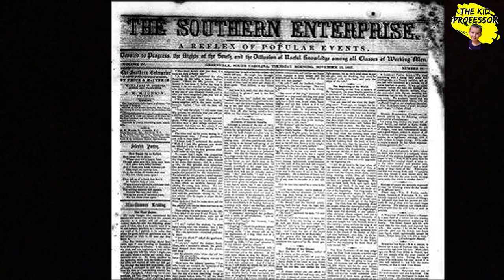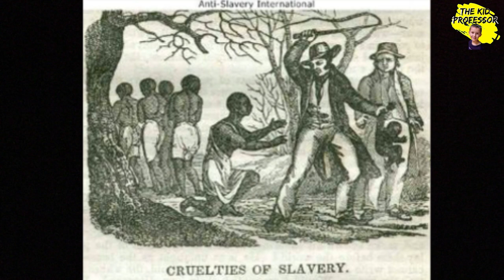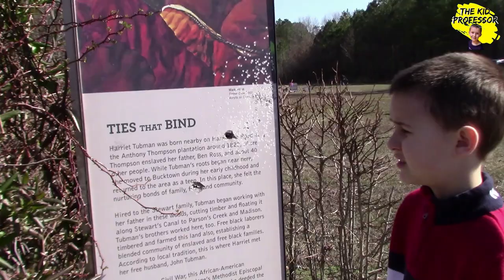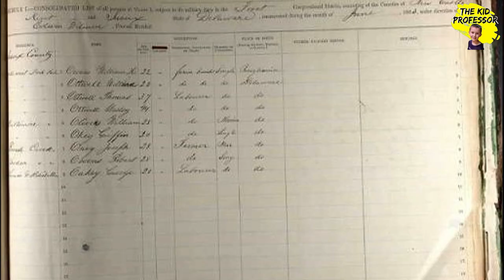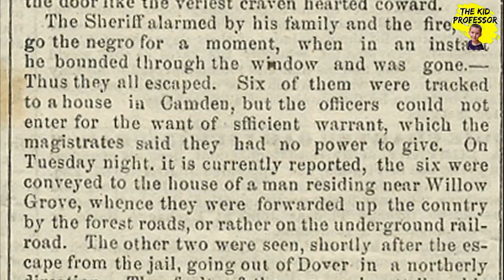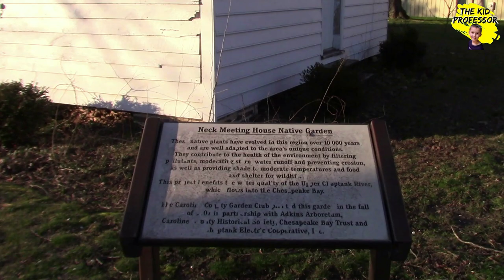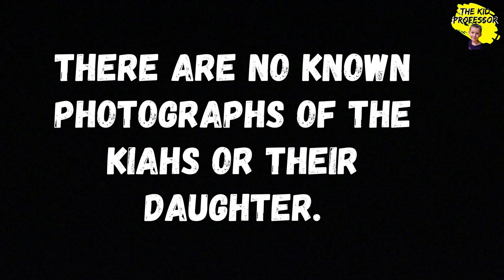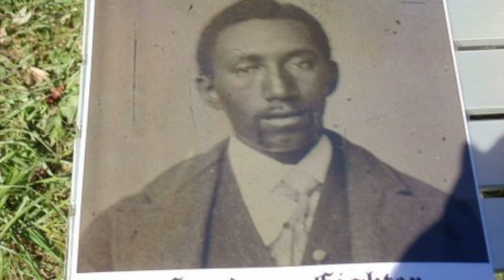The Dover Eight: Courageous Fighters for FREEDOM on the Underground Railroad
The Dover 8 is one of the most important events Underground Railroad and very few know about it.  A heroic story worthy of so much more recognition than it has ever gotten, none have created a video on it until now.  It is a story of eight people who used the Underground Railroad and directions from Harriet Tubman herself to attempt to flee to freedom, but there were some serious setbacks on their journey, particurly the betrayal of a man named Thomas Otwell, who had been an Underground Railroad agent and friend to Harriet Tubman.

Otwell was supposed to take them to the next stop on the railroad, the home of Stationmaster William Brinkley's home in Camden, Delaware.  Instead he took them to the Jail in Dover, Delaware with the intentions of collecting the reward for returning them to their slave masters.  Their struggle to freedom is a perfect example of how people would go to any length to gain their freedom, and how the Underground Railroad worked.

This is the most comprehensive look at the eight people (one was never identified) whose journey changed the dynamics of the Underground Railroad on Delmarva prior to the Civil War.  We eixplore who they were, why they chose to flee for freedom, the people who helped themthe challenges of their journey, the amazing escape from the Dover Jail, their trip to Philadephia, and what we know of their lives as free men and women.

This video was created to aid classroom learning, it is aligned with Common Core History Standards.  If you would like to see more of our growing library of classroom resources, please check out our list with standards and links!

It was also created to help shed light on African American History, which has been massively under represented in the telling of our American Past.  It is our hope to continue to research, learn and tell stories of African American history, specifically near our home, that need to be told!

Due to the lack of visual evidence of the eight members of our study (The only known photograph of any of them is of Thomas Elliott, as seen on our thumbnail)  We used Clips from present day movies and television shows to help better tell the story of the Dover 8.  All clips are not in direct competition with their original works and would not harm their sales.  For that reason the use of the clips were "Transformative" in nature.

A special thanks to the following for their dramatic readings:
William Reaves:   William Brinkley
Chris Kenton:       Thomas Garrett

Photographs from Thomas Elliot's gravesite and of the Tubman descendants taken by Kate Lynch.  Willard, NY 2010.

Movies and Television Shows used to help the story were:

 Lemmons, Kaci, dir. Harriet.   Perf. Cynthia Eviro, Leslie Odom Jr., Clarke Peters, Omar J. Dorsey, Henry Hunter Hall, Vondie Curtis Hall, Jennifer Nettles, Joe Alyn.  Focus Features, 2019  DVD

 McQueen, Steve, dir. 12 Years a Slave.  Perf. Chiwetel Ejiofor, Lupita Nyong'o.  Fox Searchlight Pictures, 2013 DVD

Parker, Nate, dir. Birth of a Nation. Perf. Nate Parker, Armie Hammer, Mark Boone Junior.  Fox Searchlight Pictures, 2016 DVD.

Emmerich, Roland, dir. The Patriot.  Perf. Mel Gibson, Joely Richardson, Gregory Smith, Mika Boorem, Skye McCole Bartusiak, Bryan Chafin, Logan Lerman.  Sony Pictures Releasing, 2000 DVD.

Green, Misha and Pokaski, Joe, creators.  Underground.  Perf. Journee Smollett, Aldis Hodge.  WGN America.  Sony Pictures Television, 2016-17.

The fog on the field HD
SG Silva Rerum

Sanborn Fire Insurance Map from Dover, Kent County, Delaware.
Sanborn Map Company, Apr 1885

Underground Railroad: The William Still Story
Visual Education Centre

Roots: A History Revealed - The Slave Auction | History Channel

The Patriot, Aunt Charlotte Home Scene
Video by Neil Hedley from Pexels
WGN “Underground”   Aldis Hodge
Woolfeys

Painting of Harriet Tubman displayed at the Visitor Center
John Brown’s Harper’s Ferry Painting found on History.com